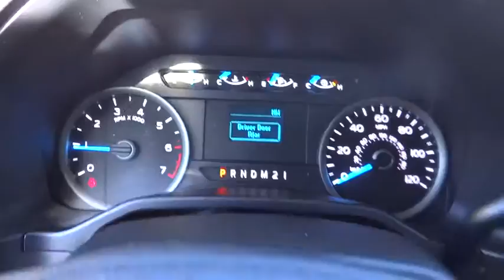2015 Ford F-150 Centennial CO, Littleton CO, Fort Collins CO, Greeley CO, Cheyenne WY 5632DP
2015 Ford F-150

O'Meara Ford
400 W. 104th Ave.

CARFAX 1 owner and buyback guarantee*** This terrific F-150 is just waiting to bring the right owner lots of joy and happiness with years of trouble-free use* New Inventory*** Gets Great Gas Mileage: 23 MPG Hwy!! 4 Wheel Drive!!!4X4!!!4WD!!! Here it is! Safety equipment includes: ABS, Traction control, Curtain airbags, Passenger Airbag, Stability control - Stability control with anti-roll...Other features include: Auto, Tilt and telescopic steering wheel, 4 Doors, 4x4, Fuel economy EPA highway (mpg): 23 and EPA city (mpg): 17...